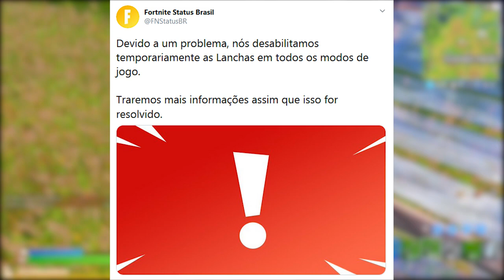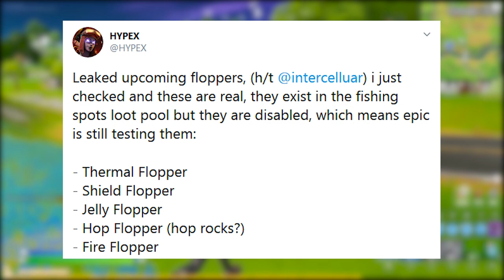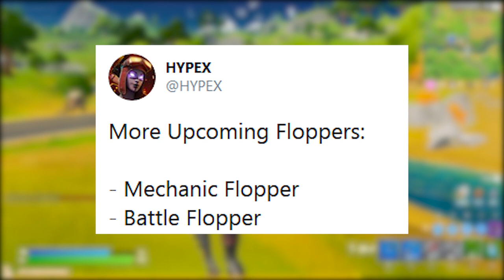FORTNITE - UPDATE 13.40, BUG MOCHILA GRÁTIS e MULTIPLICAR ITENS?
Fala gurizada, nesse vídeo comento sobre atualização 13.40 no Fortnite Battle Royale, bug mochila grátis, bug barcos multiplicas itens e mais. Espero que gostem :)